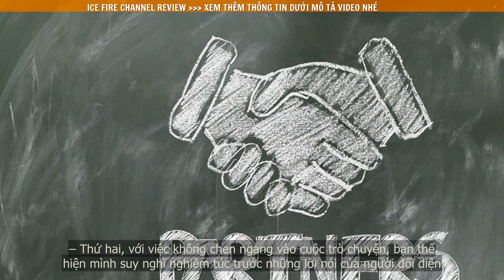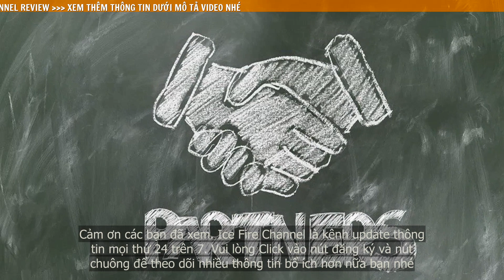Lợi ích của việc bạn làm chủ kỹ năng giao tiếp của mình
Trong môi trường kinh tế xã hội phát triển đầy cạnh tranh như ngày nay, chuyên môn giỏi, hết mình với công việc chưa đủ để mang lại cho bạn một vị trí xứng đáng. Mỗi người cần phải nỗ lực làm việc, học hỏi thật nhiều trên con đường xây dựng sự nghiệp cho riêng mình. Kỹ năng giao tiếp ngày càng là bí kíp không thể thiếu trong môi trường làm việc hiện đại.